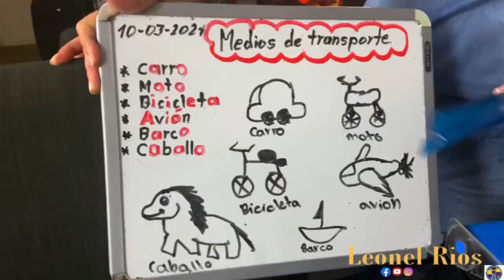La Profesora - Leonel Rios